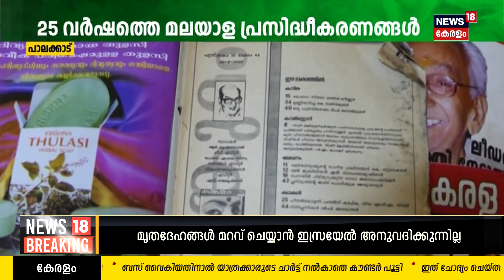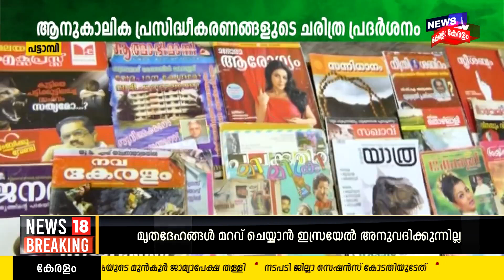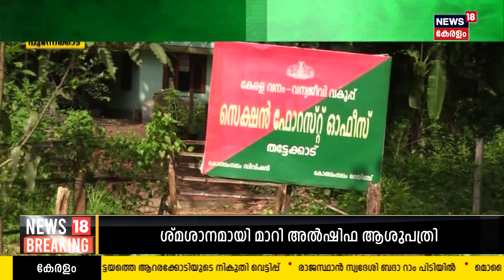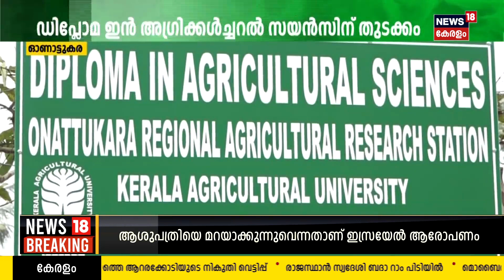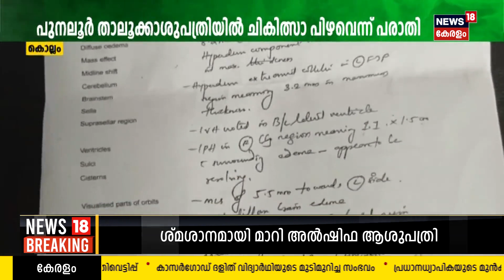Malayalam News | നാട്ടുവർത്തമാനം | Naattu Varthamaanam - Malayalam Local News | 14th November 2023